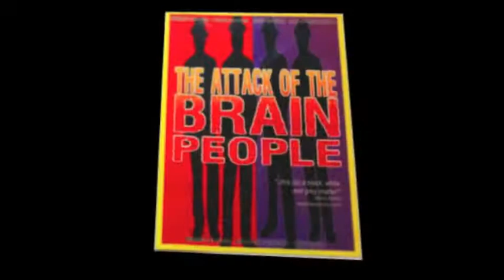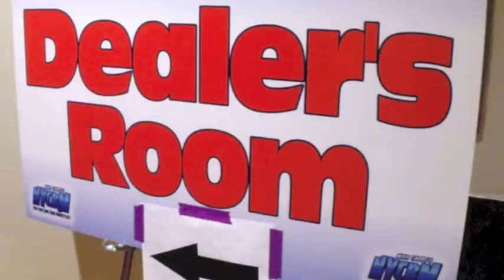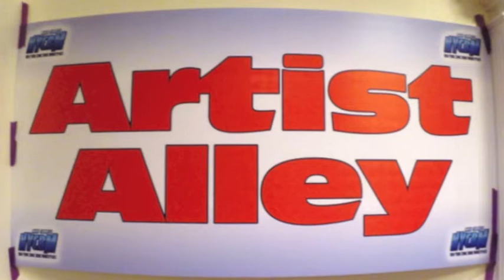NYCBM: Mass Grave, Zombie Hunters, Comics in NYC 3/1/14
The Crypt Creeper creeps over to the New Yorker Hotel to bring you footage from the 2014 New York Comic Book Marketplace (NYCBM).

Exclusive Interviews with actors and indie filmmakers: Louie Cortes (Holidays of Terror), Jeanette Aulet (Sheriff Tom vs. The Zombies), Lindsay Serrano (Attack of the Brain People) and Manny Serrano (Blood Slaughter Massacre).  PLUS: Zombie Hunters: City of the Dead (Ep. 10) premiere.